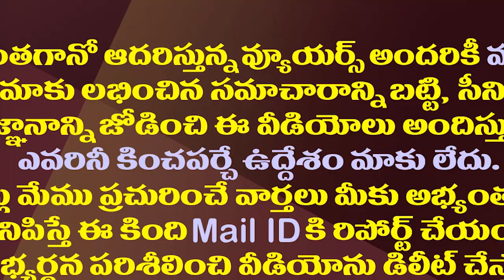విజయవాడను ఏం చేద్దాం..చంద్రబాబుకు హైటెన్షన్.!| Chandrababu is worried about Vijayawada TDP Conflicts